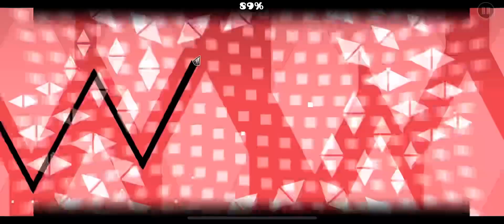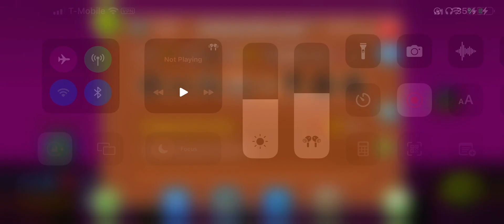Passing Michigun and Getting 2200 Demons